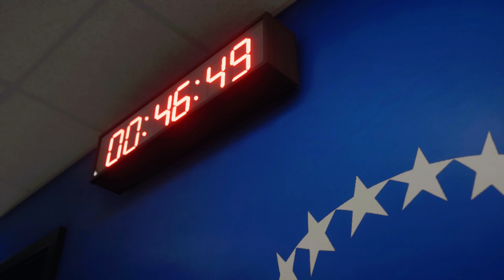Woman Champions League | Manchester City vs. Chelsea | Penalty Shootout [4K60]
Woman Champions League | Manchester City vs. Chelsea | FC 24